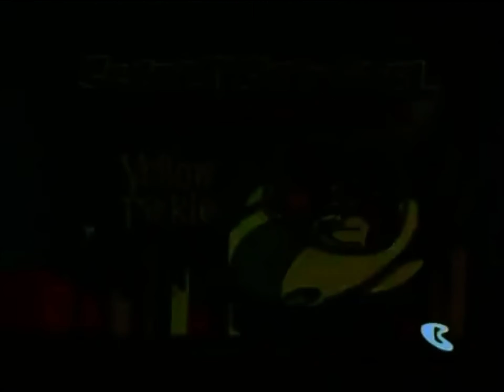April 19, 2021